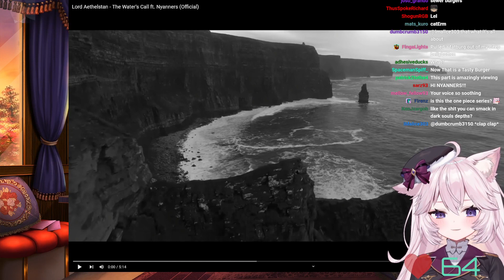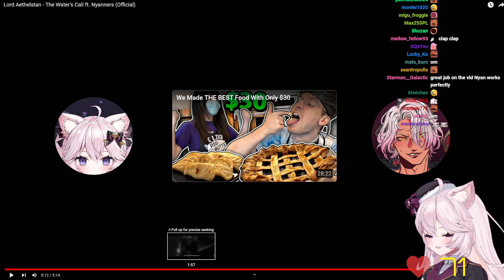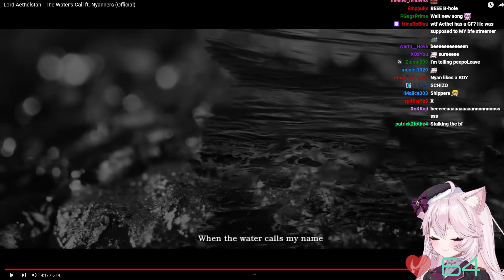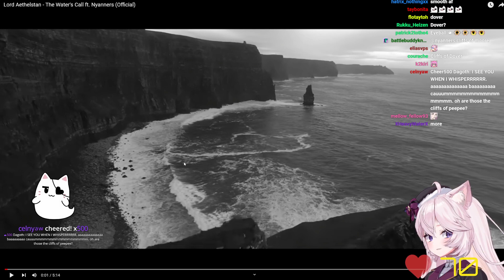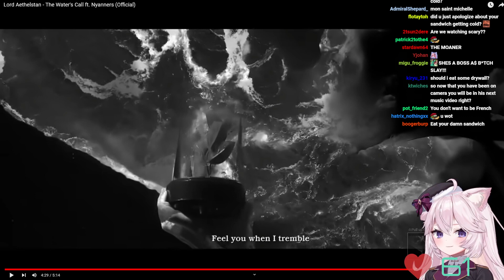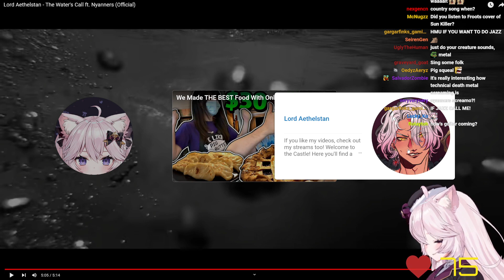Nyan Listens to "The Water's Call" and Talks About the Lyric Video, Future Songs and Singing Lessons